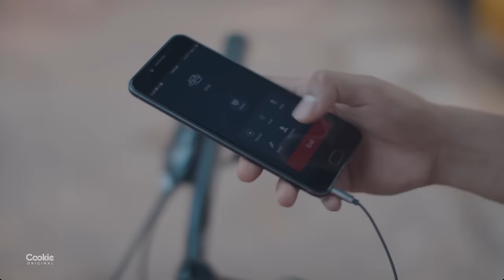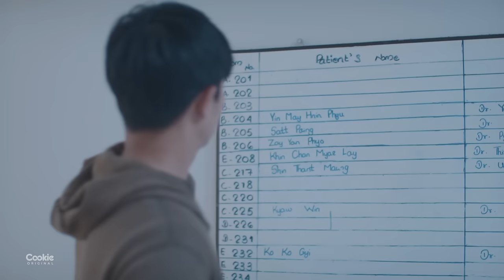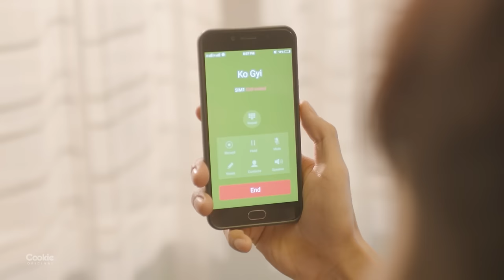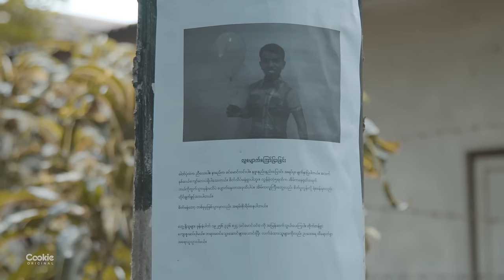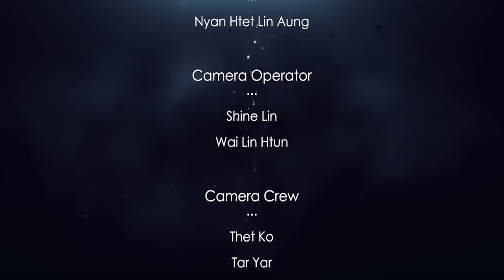‘နင်ရှိတဲ့ကမ္ဘာ’ အပိုင်း (၁)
ယာဉ်မတော်တဆမှုတစ်ခုကြုံပြီးကတည်းက မမြင်ဖူးတဲ့လောကကို မြင်လာရတဲ့ မြင့်မိုရ်၊ သူမြင်နေရတဲ့ လောကထဲကမှ ပဲပဲဆိုတဲ့ ကောင်မလေးနဲ့ သံယောဇဉ်တွယ်မိသွားတဲ့အခါ.. ။ ဘဝချင်းခြားနေတဲ့ သူတို့နှစ်ယောက်၊ တစ်ယောက်ရှိတဲ့ ကမ္ဘာမှာ တစ်ယောက်နေနိုင်ပါ့မလားဆိုတာ ‘နင်ရှိတဲ့ကမ္ဘာ’ အစ-ဆုံးကို ဖရီးကြည့်နိုင်ဖို့ Cookie ပလန်ကို ဝယ်ထားလိုက်တော့နော် 😇😇😇